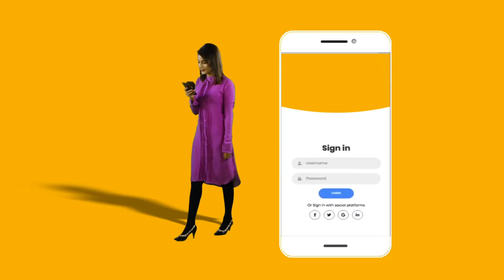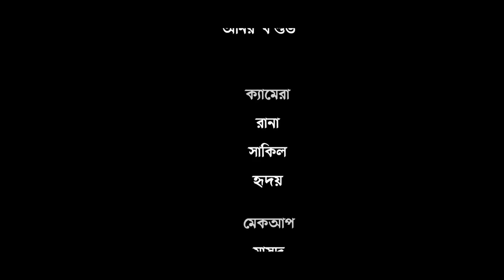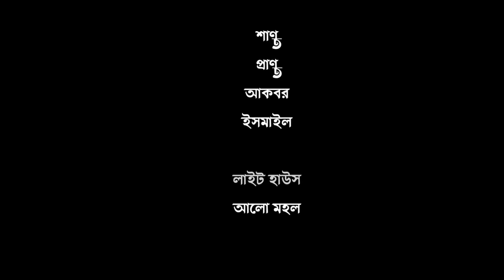Prem Kamor | প্রেম কামড় | Bangla Natok | Niloy Alamgir | JS Himi | Bangla Natok 2022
Presenting a new romantic & comedy drama "Prem Kamor" (প্রেম কামড়), Story by Anamika Mandal, Direction by Md. Mehedi Hasan Jony. Starring Niloy Alamgir, Jannatul Sumaiya Himi, Shofiz Mamun, Suchona, Momo Ali, Anuvab Mahbub & Many More... Subscribe to our Channel G Series Bangla Natok and Enjoy more Bengali Drama, Bangla Natok, Bangla Telifilm Videos.

Prem Kamor | প্রেম কামড় | Bangla Natok | Niloy Alamgir | JS Himi | Md. Mehedi Hasan Jony | Bangla New Natok 2022

Natok : Prem Kamor (প্রেম কামড়)
Cast : Niloy Alamgir, Jannatul Sumaiya Himi, Shofiz Mamun, Suchona, Momo Ali, Anuvab Mahbub & Many More...
Director :  Md. Mehedi Hasan Jony
Producer : G Series
Story : Anamika Mandal
Edit : H, M Neer
Cinematography : Biswajit Dutta
Language : Bangla
Label : G Series